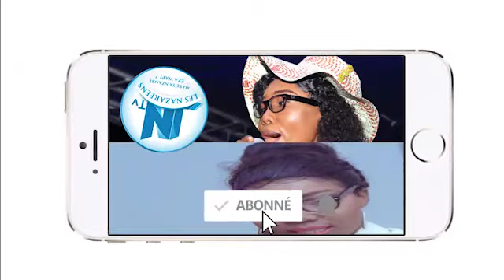SCANDALE TOKEBA TEMPS EKOMI MABE TALA PUISSANCE DIABOLIQUE EKOTI NA MONDE EZO TRAVAILLÉ PE EZO BOMA